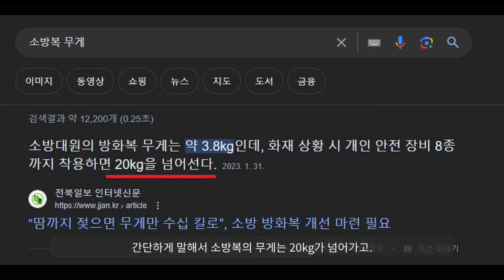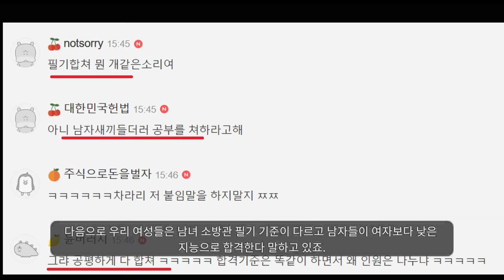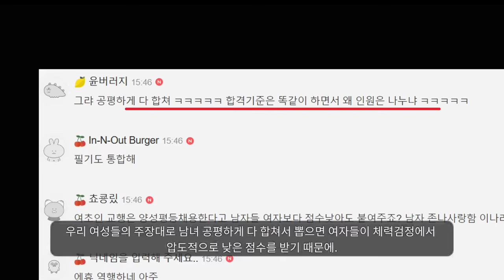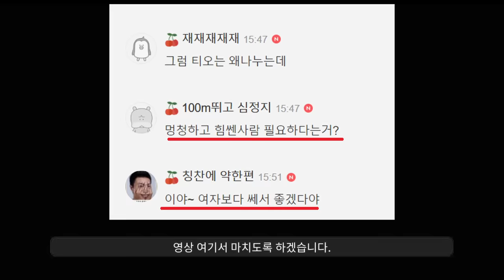꼴이 좋아ㅋㅋ